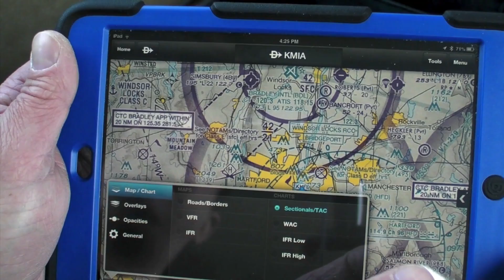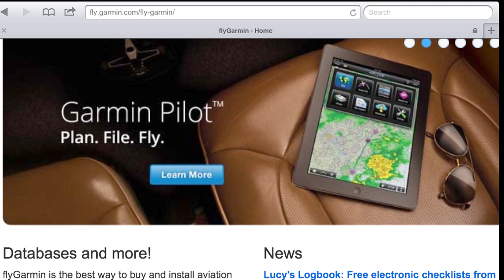Garmin's updated Pilot app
Garmin adds dynamic mapping and other advanced features to the popular Pilot tablet app. AVweb's Larry Anglisano flew the app to Sun N Fun 2013 and runs through the new features.